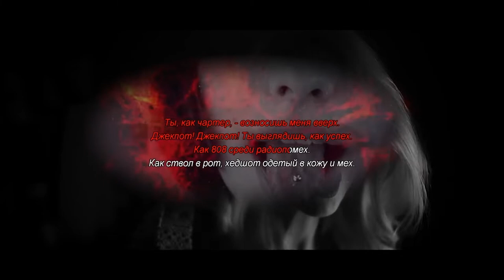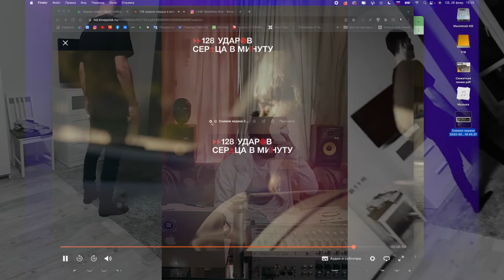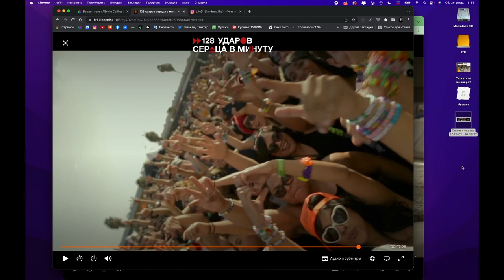Andrew Lihø ft. Albina Marshall - I Believe (unreleased)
Albina Marshall
LP ALBUM 2020 - X&A
LP ALBUM 2022 - SERENGETI ECOSYSTEM
Elastic Dimension Records